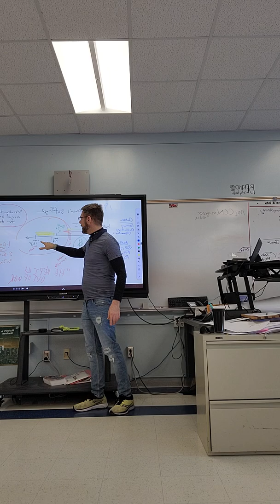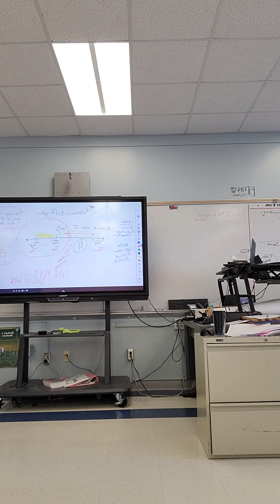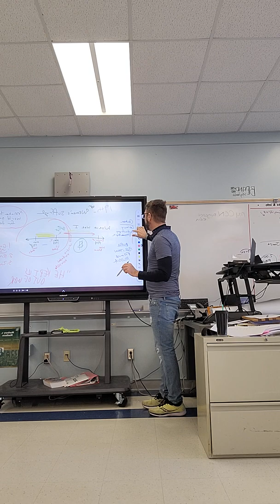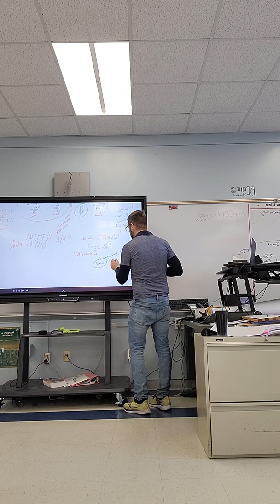US During WW1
The US role at home during WWI